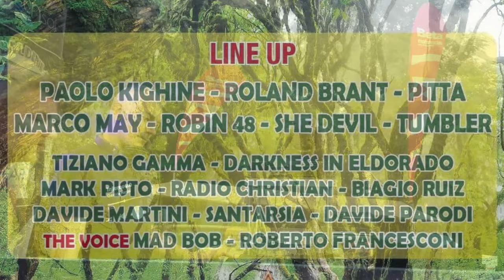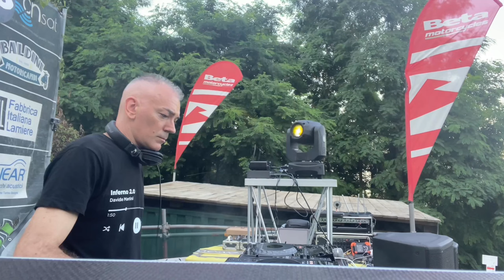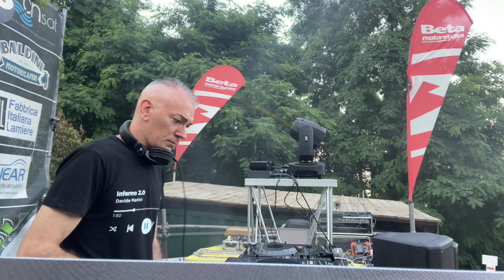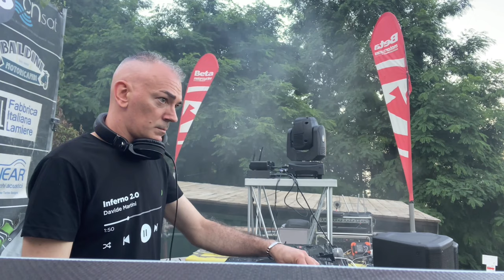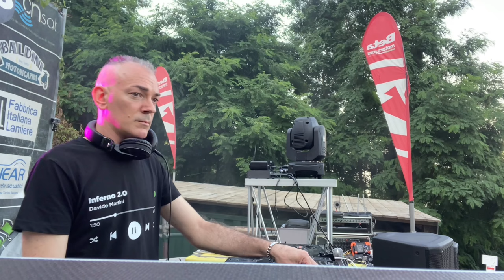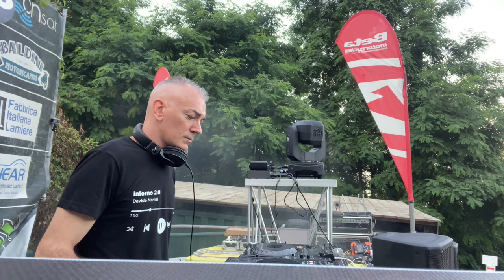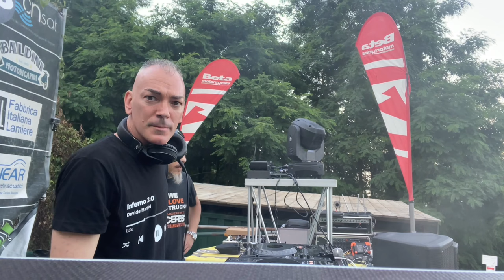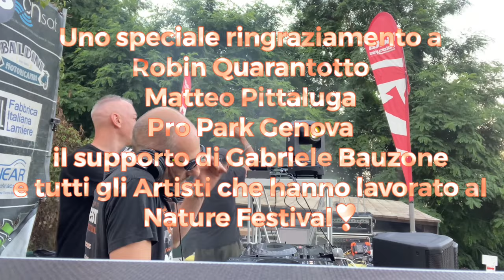DAVIDE MARTINI LIVE SET SABATO 8 LUGLIO 2023 PROPARK NATURE FESTIVAL